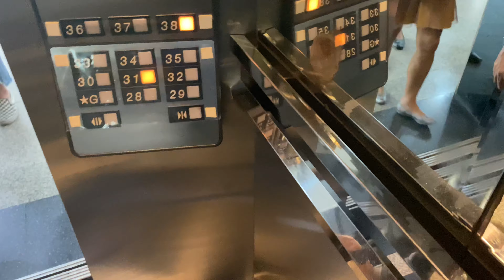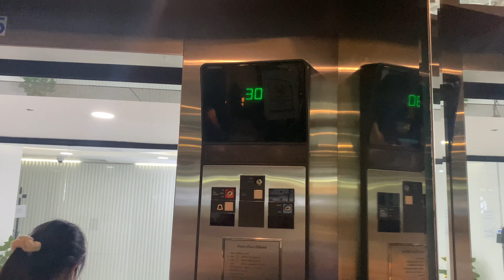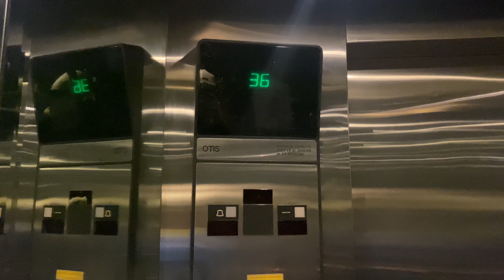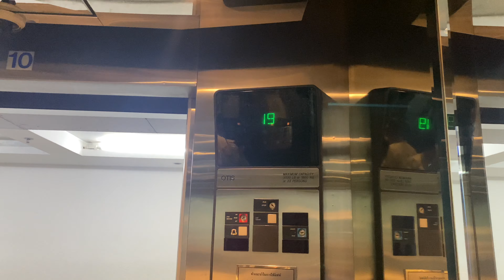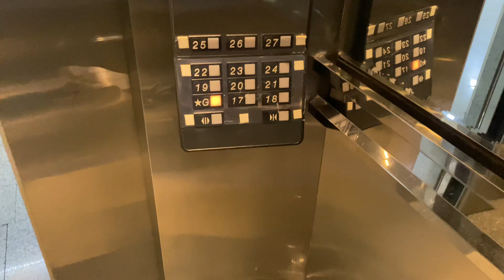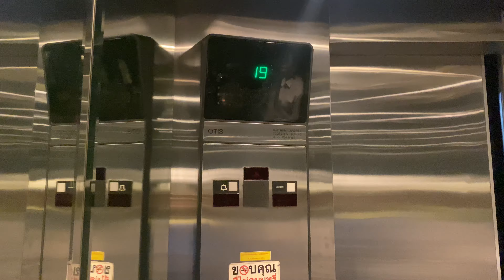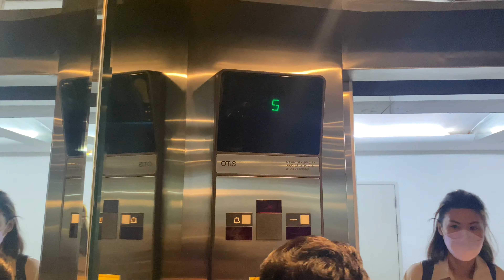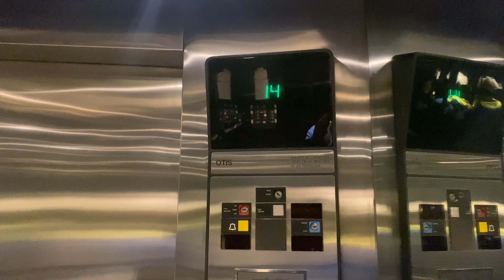R01 | Phayathai Plaza, Bangkok | 3 OTIS Series 1 Traction Elevators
Three OTIS Series 1 elevators with nice cab.

방콕 파야타이 플라자 오티스 엘리베이터

ลิฟต์โอทิสที่อาคารพญาไท พลาซ่า จังหวัดกรุงเทพมหานคร

Area : Phayathai, Bangkok
Capacity (Persons/Kg./Lbs.) : 23/1600/3500
Floor stop :
1. G, 28-38
2. G, 17-27
3. G, 3, 5, 7, 9, 11-16